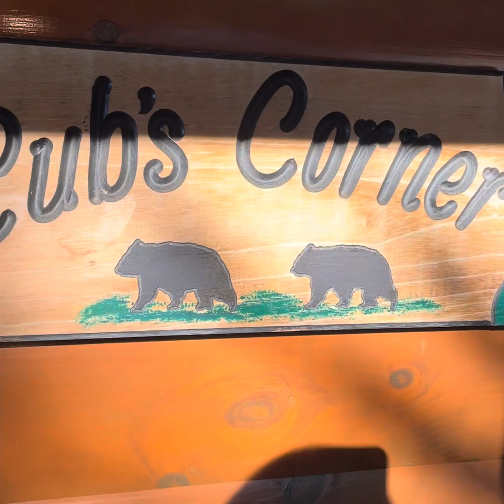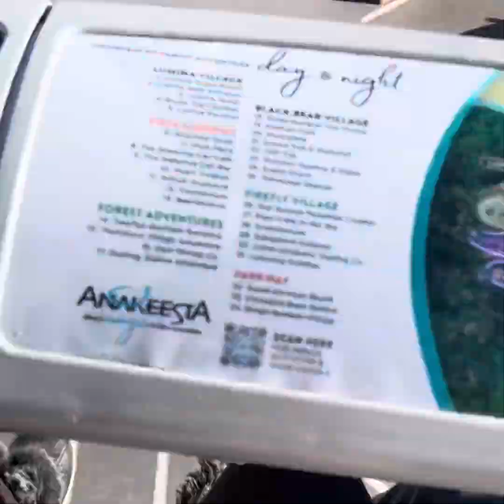GATLINBURG, TN 🏔️|☀️👙🏝️MIAMI GIRLS VISIT THE MOUNTAINS❣️⛰️🚞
Our first time in Tennessee/ the Smokey Mountains! 🏔️🥾⛰️

As you can see RBF must be genetic as my youngest daughter refuses to smile at the most appropriate times. 🤨🥴

We stayed in a 3 bedroom cabin with a fireplace and a spectacular view! 🌄

We hiked the alum cave trail! It was breathtaking, in every sense of the word (yes, pun intended)!  5,000 ft above sea level and 3 miles one way!

We visited Anekeesta! It was lovely!

Enjoy the silly banter among us as we explore the town and nature of this gorgeous Christmasy vacay!